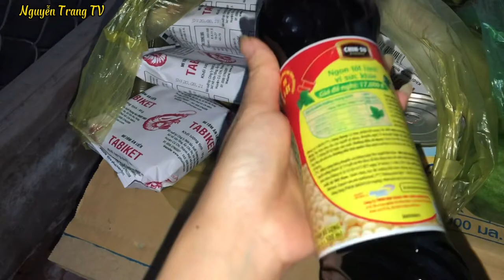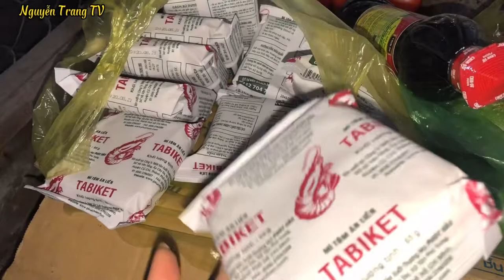Thời gian giãn cách xã hội là gì chúng ta mua thực phẩm ở đâu? Nguyễn Trang TV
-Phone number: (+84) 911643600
-Zalo 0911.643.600 Trang Đồng Tháp
**Cám ơn các bạn đã xem và theo dõi kênh ạ!
**Mến chúc các bạn luôn dồi dào sức khỏe, thành công trong công việc cũng như trong cuộc sống hằng ngày!
© Bản quyền thuộc về Nguyễn Trang TV
© Copyright by Nguyen Trang TV ☞ Do not Reup